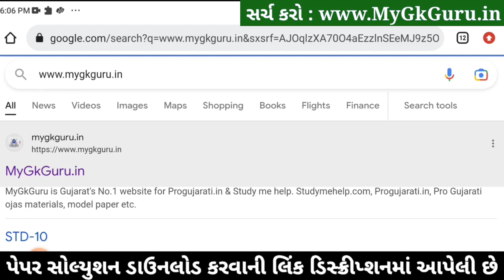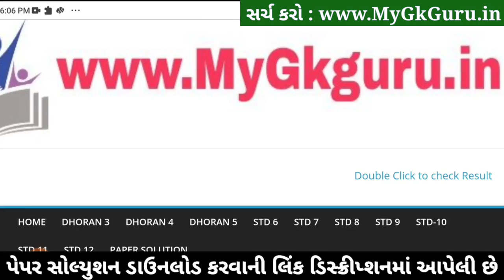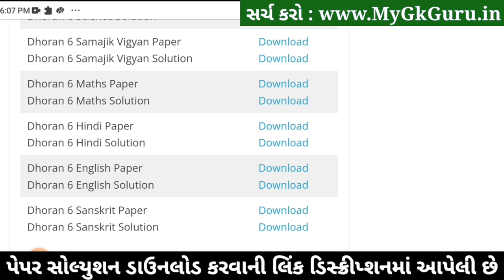Dhoran 6 English ekam kasoti paper solution 2023, Std 6 English Ekam Kasoti Solution 2023, 11/2/2023